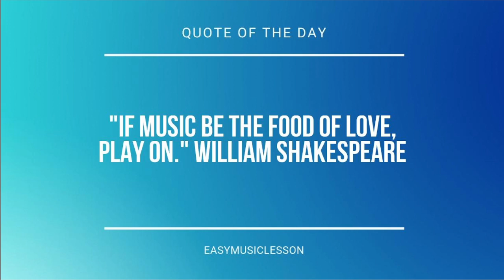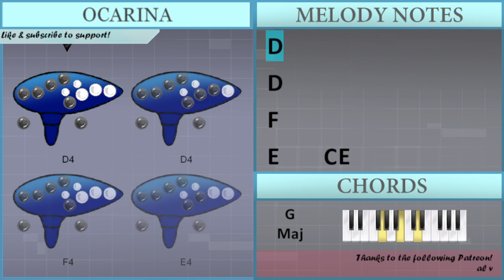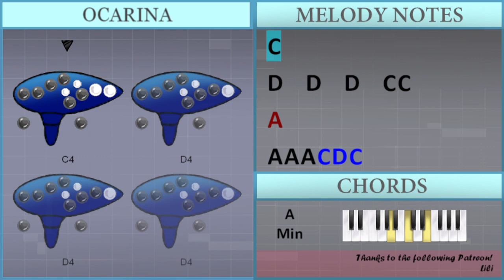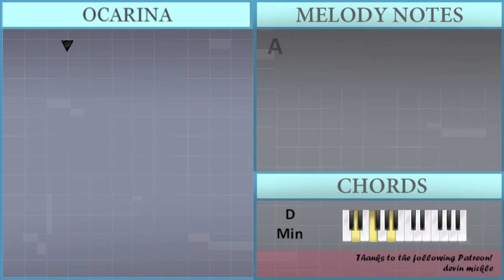How to play Summertime Sadness by Lana Del Rey on Ocarina (Tutorial)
Comment and let us know how the videos have helped you. It keeps us going! :)The easiest way to learn how to play Summertime Sadness by Lana Del Rey on the ocarina. It's a ocarina tutorial for Summertime Sadness by Lana Del Rey.

EasyOcarinaLesson teaches you to play the your favorite instrument, through easy and simple animation so that you too can learn how to play Summertime Sadness by Lana Del Rey on the ocarina easily. A ocarina tutorial with visual animation graphic.

Chords of  arrangement:
F Maj   A Min   G Maj   D Min   F Maj   A Min   G Maj   D Min
E Min   A Min   F Maj   D Min   E Min   A Min   G Maj   G Maj
F/G   A Min   G Maj   D Min   F Maj   A Min   G Maj   D Min

Melody notes of :
F4
E4           F4
D4
D4
F4
E4     C4 E4
D4
D4
A4 A4 A4 A4 A4   G4 E4
D4 D4 D4   D4   C4 C4
A3
C4
D4   D4   D4   C4 C4
A3       A4 C5 G4
E4 D4 D4 D4 D4 C4   C4
A3     A4 A4 B4 G4
A4   A4   A4 G4 G4 G4
E4     E4 E4   E4
D4   G4 D5 D5 D5 D5
C5
C5 D5 C5 B4 A4   A4 A4
C5   A4 C5   A4
C5 A4 C5 A4 C5 C5 C5
C5   B4   B4   B4 B4
A4
A3
C4
A3
A4 A4 A4 C5 D5 C5
A4 A4 C5 D5 C5
A4 A4 A4   D5 C5 C5 B4
B4     B4 D5 B4 B4
A4       G4 B4 G4
E4 D4 D4 D4 D4 D4 C4 C4
A3     A4 A4 C5 G4
A4 A4 A4 A4 A4 G4 G4 G4
C5
A4
A3
C4
A3
A4
G4 G4 G4 E4 G4 A4
E4         E5 E5
E5   D5 D5 D5   C5 D5
E5   D5   C5   A4 G4
E4         E5 E5
A4
A3
C4
A3
A4